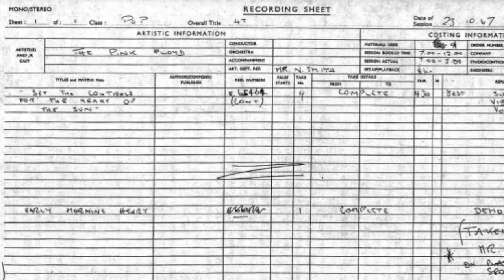William "Billy" Butler - Early Morning Henry (ft. The Pink Floyd) (Excerpt)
Today marks 53 years since the studio session where this piece was recorded reportedly took place.
There are various theories as to why The Pink Floyd were borrowed to perform alongside William Henry Butler, the composer of the song, but all evidence points to the fact that The Pink Floyd were the backing band in this recording. The existence of this song had long been speculated due to the recording sheet and only about a month ago was the acetate containing the recording finally unearthed. A week ago the record was put up for auction and it was able to rake in the decent amount of three-thousand pounds. What the rest of the song sounds like still remains a mystery except for the parties involved in its recording, the seller who found it in a large purchase from its original archive, and the lucky owner who, bless his heart, could do a great service to us Pink Floyd fans by sharing the rest of the song. I will leave a link to the article that covers the history surrounding this obscure, morning tune. Cheers!